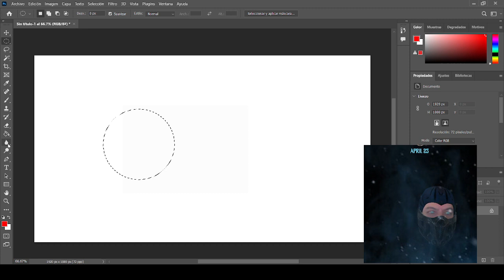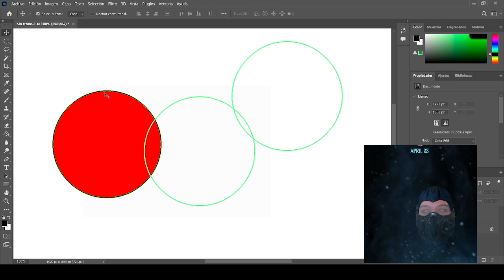Como hacer un borde a un circulo en photoshop